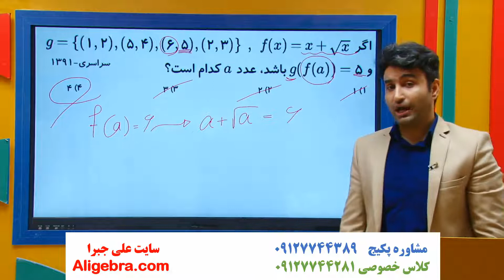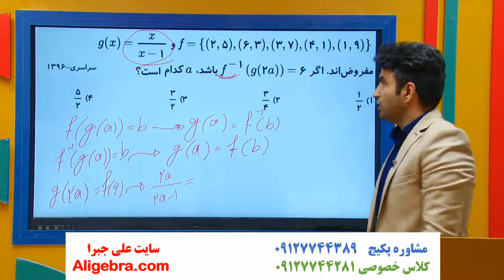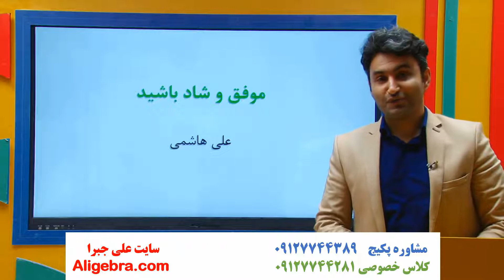آموزش فصل اول ریاضی دوازدهم تجربی علی هاشمی درس تابع وارون زوج مرتب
در فیلم آموزش فصل اول ریاضی دوازدهم تجربی علی هاشمی درس تابع وارون زوج مرتب چه مبحثی ارائه خواهد شد؟

درسنامه محاسبه تابع وارون در زوج های مرتب به همراه حل تمرین

این ویدیو از پکیج گام به گام فصل 1 ریاضی دوازدهم تجربی علی جبرا انتخاب شده است.

دانلود فیلم های درسنامه و جزوه PDF  فصل تابع دوازدهم تجربی در سایت علی جبرا

توصیه هایی علی هاشمی برای تقویت ریاضی:
نمره ریاضی من در کلاس نهم عددی جز 1 نبود ولی الان !!! دلسرد نشوید.